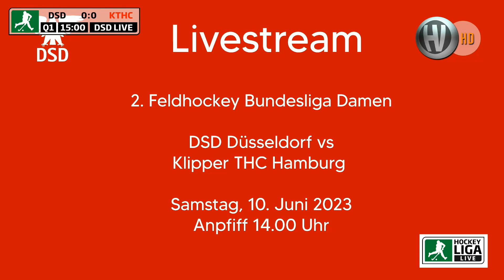2. Feldhockey Bundesliga Damen DSD Düsseldorf vs. Klipper THC Hamburg 10.06.2023 Highlights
2. Feldhockey Bundesliga Damen Saison 2022-23 Livestream & Highlights
DSD Düsseldorf vs. Klipper THC Hamburg 1:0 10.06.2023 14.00 Uhr
Schiedsrichter: Christoph Adler (HTC SW Bonn) & László Gardeler (Crefelder HTC)
Kamera: Ulrich Bergmann  | Regie: Markus Hüsgen - Robert Wichmann
Technischer Support: Markus Hüsgen - Kommentar: Frederike Ventzke & Franka Roithmeier

2nd Field Hockey Bundesliga Women Season 2022-23 Live Stream & Highlights
DSD Düsseldorf vs. Klipper THC Hamburg 1:0 06/10/2023 2:00 p.m
Referee: Christoph Adler (HTC SW Bonn) & László Gardeler (Crefelder HTC)
Camera: Ulrich Bergmann | Direction: Markus Hüsgen - Robert Wichmann
Technical support: Markus Hüsgen - Commentary: Frederike Ventzke & Franka Roithmeier